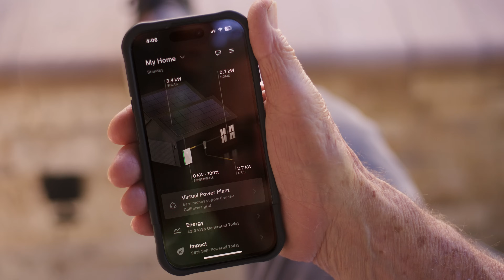Make Your Own Electricity | Tesla Solar & Powerwall